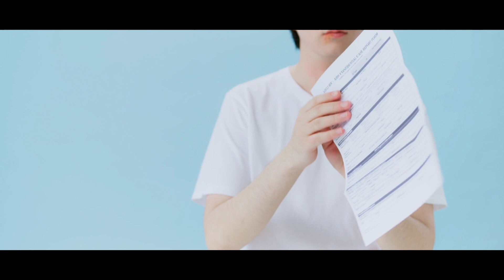How to stay positive in covid19? | How to stay positive if you have covid 19?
Hi,

Is video mein maine bataya hai ke Covid19 mein positive kaise rahe iske sath sath covid 19 tips bhi bataye hai

In this video I have shared some points that How to stay positive in Covid 19?.

Points discussed in video

1.How to stay positive in covid 19 situation?
2.How to stat positive in covid 19 in hindi
3.Covid 19 main kya kare
4.how to stay positive when you have covid 19
5.How to stay positive if you have covid 19?

[Relaxation #1] Afternoon Lullaby No.1 by
Carlo Lenon
MOOD VIDEOS: Creative and free
background music for vlogs, work, and

burkewalamohalla